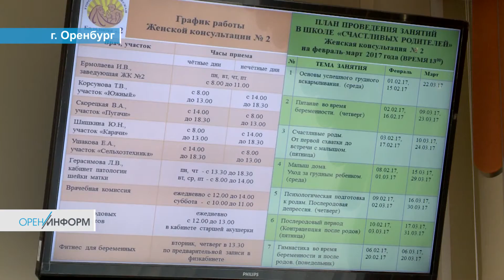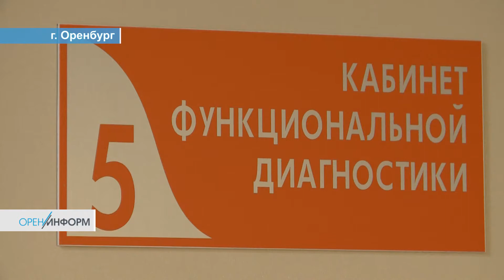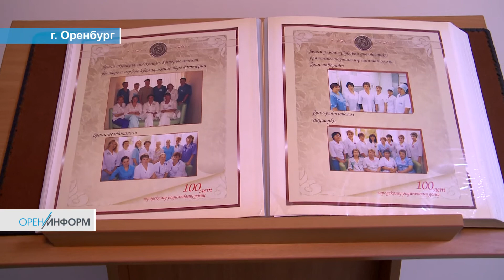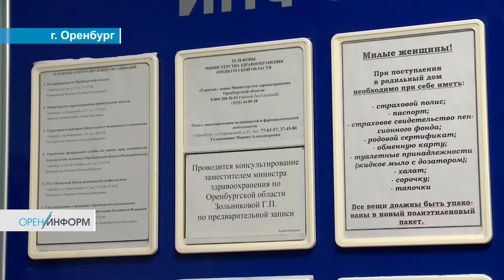Совет общественных организаций в ГКБ №2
При министерстве здравоохранения Оренбургской области уже не первый год работает Совет общественных организаций.  Его главная задача – независимая оценка качества медицинских услуг. Представители Совета постоянно посещают больницы области, оценивают условия пребывания и насколько доступна помощь пациентам.